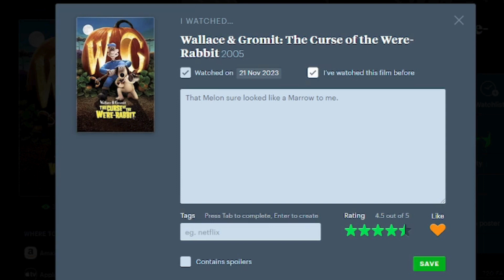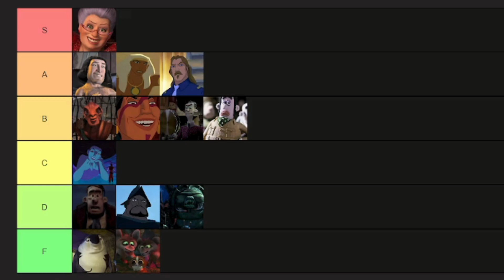HIDE YOUR VEGETABLES! (Wallace & Gromit: The Curse of the Were-Rabbit 2005 Review)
We forgot the CRACK!